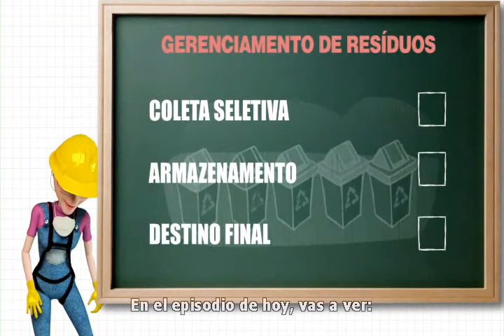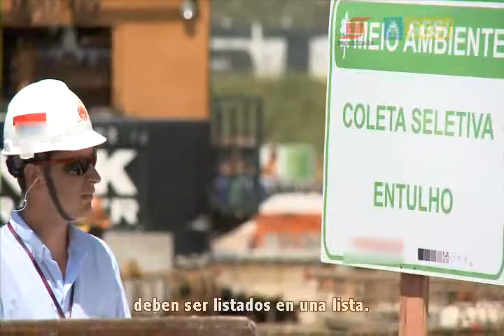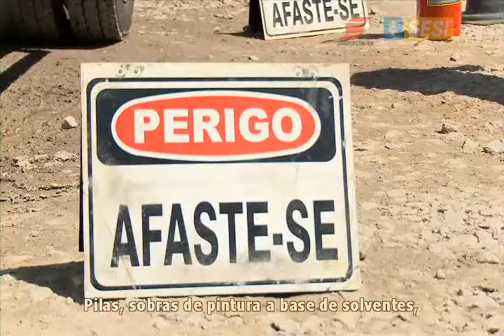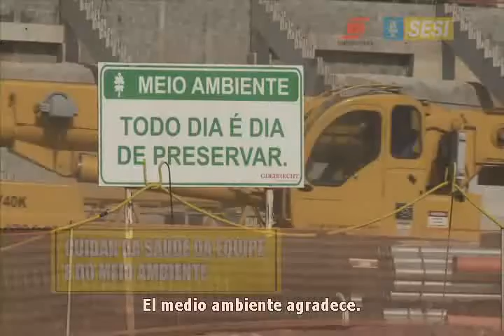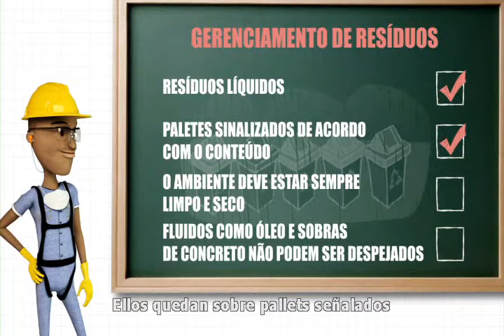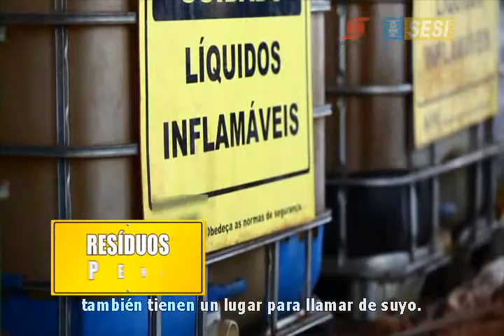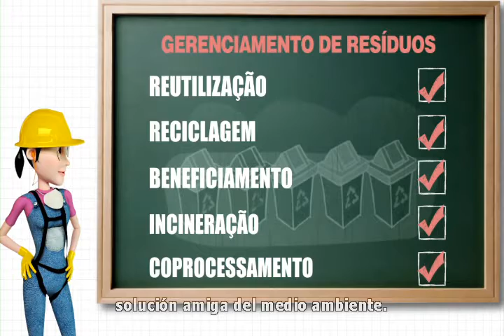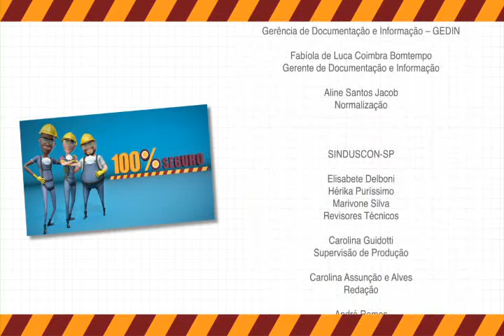Proyecto Serie 100% Seguro | Gestión de residuos (Subtítulos en Español)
En la construcción civil, esta actividad merece atención especial. Nada se pierde, todo se transforma. Aunque lo que ya no tiene más utilidad puede tornarse un problema.
Las sobras de las construcciones, reformas, reparaciones, demoliciones y excavaciones son llamadas de residuo, escombro o basura. Ladrillo, bloque cerámico, suelos, rocas, argamasas, maderas, compensados tienen que ir al lugar adecuado porque pueden causar trastorno para el trabajador y para el medio ambiente.
Asegure el bien estar de todos. En cualquier lugar, ya sea en la calle, en casa o en el trabajo, la basura precisa de cuidados. En la obra, no es diferente: los residuos son separados de acuerdo  con la clasificación.